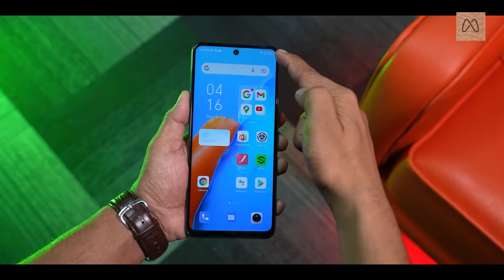Infinix Note 11s | First Impressions Budget Gaming Smartphone!? 120Hz, Helio G96 @12,999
Infinix Note 11s Unboxing & First Impressions⚡Budget Gaming Smartphone!? 120Hz, Helio G96 @12,999

Infinix Hot 11S

Using Mic Best For Youtuber
Worldex Generic 3110 Tripod Stand